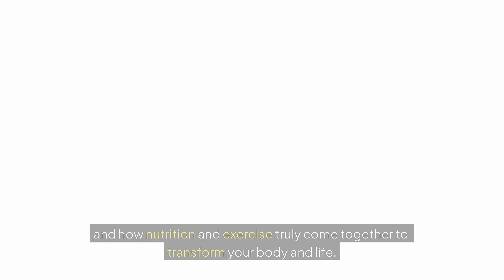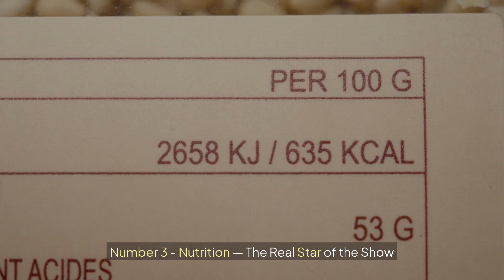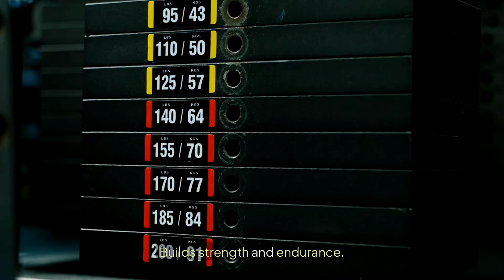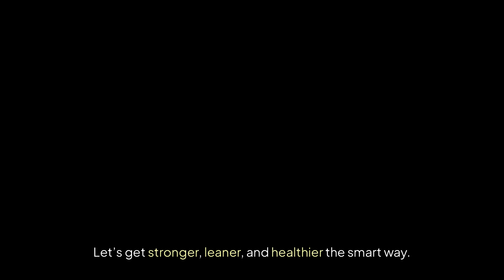The Science of Weight Loss: Nutrition and Exercise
Ever wonder why some diets or workouts don’t work for everyone? In this video, we break down the science behind effective weight loss—how nutrition and exercise interact, what your body really needs to burn fat, and the common myths that may be holding you back.

🎯 What You’ll Learn:

How calorie balance impacts fat loss

The role of macronutrients (proteins, carbs, fats)

Best types of exercises for sustainable fat burn

Why sleep and stress matter more than you think

Smart tips to build long-term habits that stick

Whether you’re just starting out or trying to break through a plateau, this video gives you real, research-backed strategies to transform your health.

💪 Watch till the end for a quick cheat sheet that combines science with practical action!

✅: Nagano Tonic - Powerhouse Weight Loss Offer NEW 2025!
✅: Best Blood Sugar Supplement of 2025!
✅: LeanBiome - BRAND NEW Weight Loss Offer!